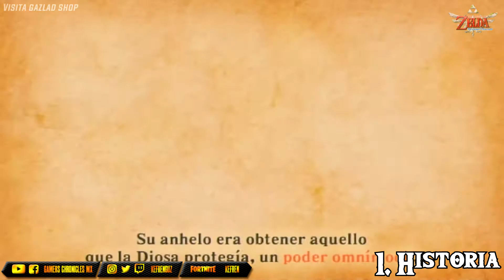5 Razones para amar TLoZ Skyward Sword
Llegaron las 5 razones para amar a TheLegendOfZelda